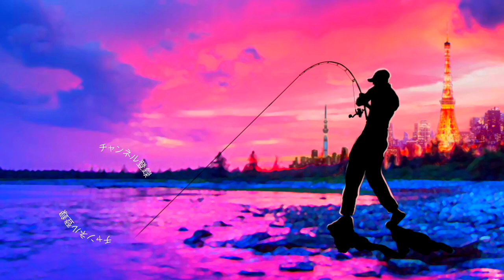デプス タイニーブルシューターをプチチューニングで釣果倍増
デプス タイニーブルシューターをプチチューニングで釣果倍増って事でアタックが有るのに中々釣り上げる事が出来ない時の対処を動画にしてみました

今回はロデオクラフトのホワイトウルフにシマノのメタニウムの組み合わせで激流のギル喰いバスを攻略して行きますよ〜ブルシューターJrからタイニーブルシューター程のサイズだと快適にキレの良いアクションが出せちゃいます

2020も気になる釣り道具が山盛り！NEW メタニウムの仕様に度肝を抜かれましたが、ステラSW、新しいツインパワーなども気になりますよね！バスロッドではゾディアスがカーボンモノコックグリップを搭載してリニューアルですね！デプスも10年ぶりに関東での出展との事で目が離せません！ギラギラコウゲキを筆頭に巨大なルアーを見るだけでもワクワクしますよね〜！
2020年度は引き続きデプスのコードネームバスやNZクローラーなどの激しい釣りからゲーリーヤマモトのワーム郡を駆使したライトリグの釣りなどなど関東のバス釣り場からホットな釣り動画をお届けして行く予定です。もちろん最新の気になるバスルアーもどんどん購入＆レビューしていきます

55アップしか釣れない！デプス「コードネームバス」に巨大バスが襲い掛かる衝撃映像